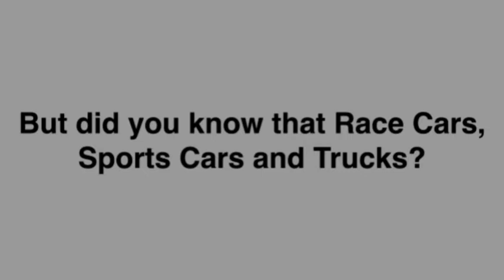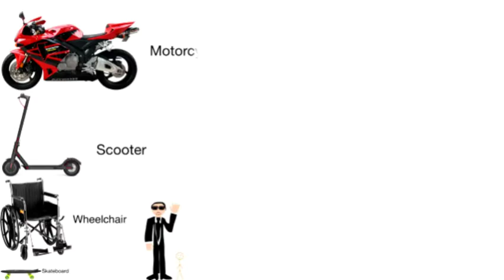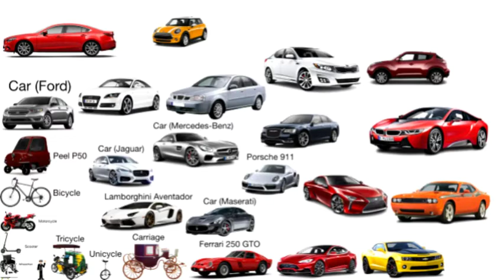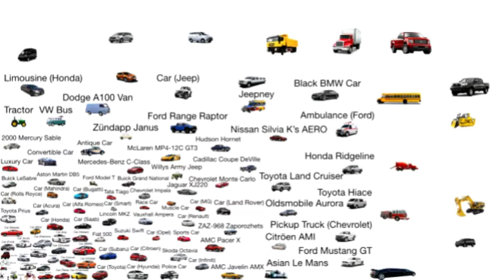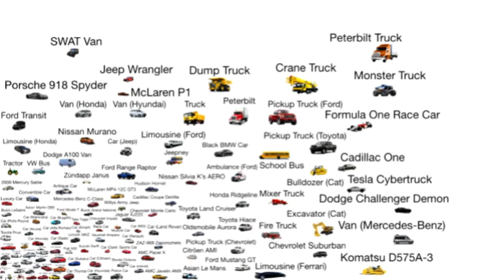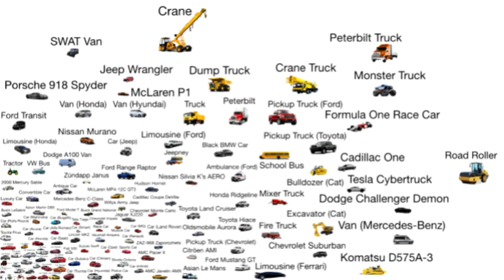Cars Size Comparison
Smallest Car: Skateboard
Largest Car: Crane